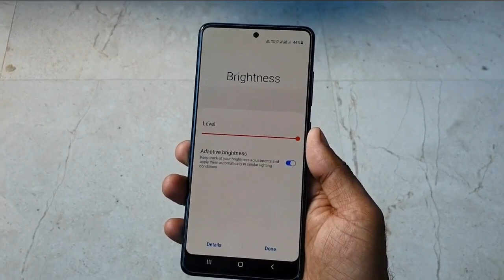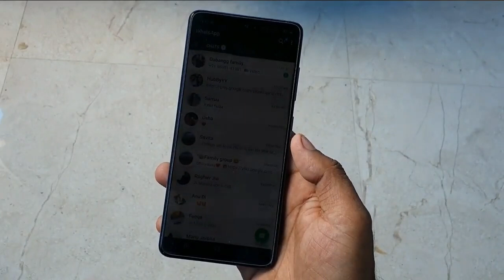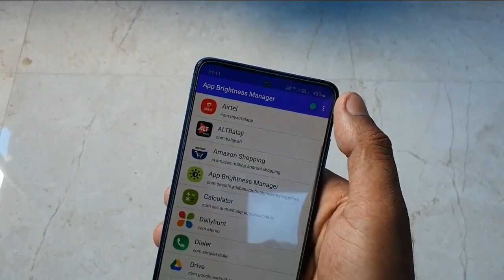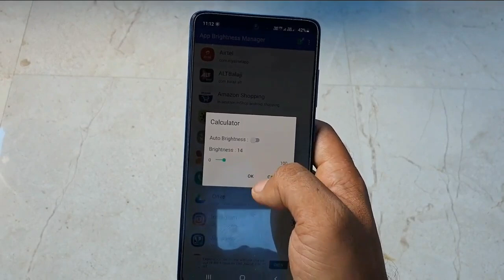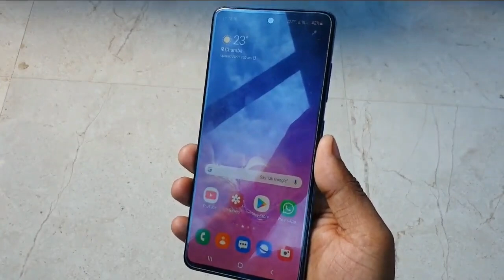Android Adaptive Brightness Hidden Trick || Every Smartphone